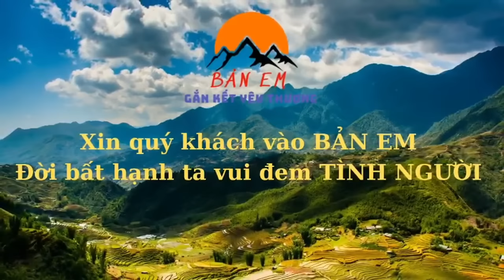Có Biến Với 3 Ông Cháu !! Bị Kẻ Xấu Đe Dọa Không Cho Lấy Vật Liệu Qua Đất Của Họ …